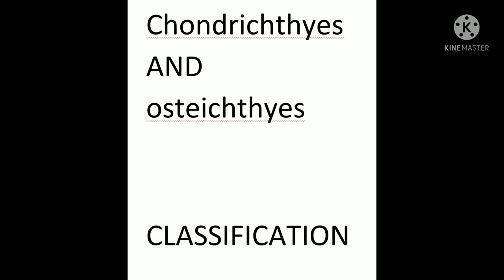BSC ZOOLOGY|MODULE=2|part=2|CHONDRICHTHYES AND OSTEICHTHYES CLASSIFICATION|മലയാളം|Ku